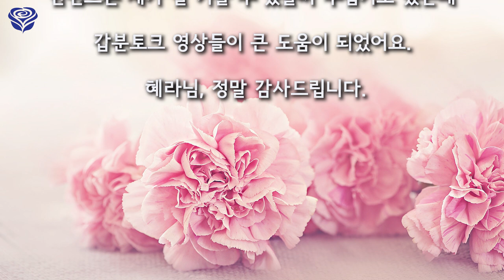딸이 두려움 없이 시험을 잘 보았습니다 (영체 체험담)